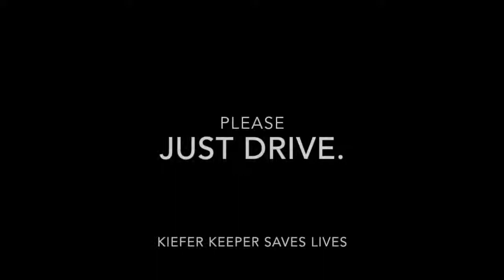Be a Keeper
Here's a smart solution to distracted driving that's also a tribute to Mitchel: put your phone in a "Kiefer Keeper."